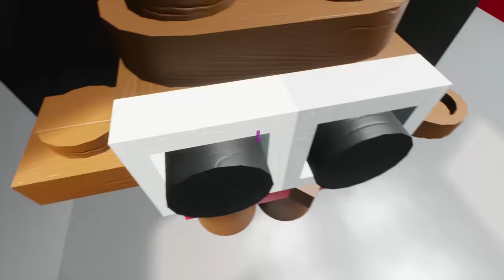CITY DEFENSE BATTLE! - Brick Rigs Multiplayer Gameplay - Lego City Military Roleplay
City defense battle in Brick Rigs multiplayer gameplay

The Brick Rigs lego city is under attack and we must defend it against the Lego intruders! This is a Brick Rigs multiplayer roleplay episode where the Military must battle with tank. Will SpyCakes military save the City?

About Brick Rigs:

"A lego sandbox building game that allows you to build many kinds of vehicles, including cars & planes! From a variety of bricks and experience their dynamic driving physics in a sandbox environment even in multiplayer gameplay! Test vehicles and do many different challenge including stunts, Cops and Robbers, police roleplay and more gameplay. You can even use a tank!"